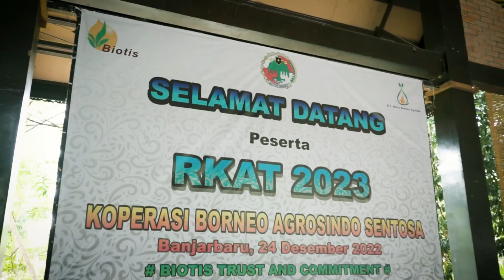GATHERING KOPERASI BAS (BORNEO AGROSINDO SENTOSA) | PT BIOTIS AGRINDO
Gathering Karyawan dan pengurus Koperasi BAS (Borneo Agrosindo Sentosa) sesaat setelah mereka menyelesaikan RKAT 2023 (Rencana Kerja dan Anggaran Tahunan 2023). Koperasi BAS merupakan Koperasi yang mengelola perkebunan sawit di Kalimantan Selatan

Acara ini mendapatkan support dari PT Biotis Agrindo dan distributor wilayah Kalimantan PT Mitra Borneo Agrindo sebagai mitra Koperasi BAS dalam usaha perkebunan Kelapa Sawit mereka.

Acara ini dilakukan di objek wisata Amanah Borneo Park, Banjarbaru - Kalimantan Selatan pada tanggal 24 Desember 2022.

Acara berlangsung sukses dan meriah. Semoga kerjasama PT Biotis Agrindo, PT Mitra Borneo Agrindo dan Koperasi BAS tetap terjalin indah
Pertanyaan tentang produk PT BIOTIS AGRINDO bisa menghubungi kami melalui inbox Facebook / Instagram dan pesan WhatsApp di nomor 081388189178